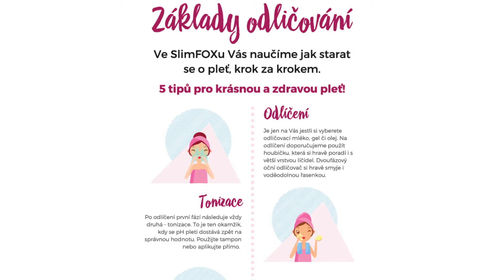Odličujete se správně? (Maria Galland)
DŮKLADNĚ. PRAVIDELNĚ. DVAKRÁT DENNĚ!
Dopřejte své pleti odlíčení a očistu a my vám slibujeme, že bude zářivá a krásná. Nejste si jistá jestli se odličujete správně? Proto tu máte naše video!

Vše najdete k vyzkoušení u nás v salonu, stačí se jen domluvit na bezplatné konzultaci.